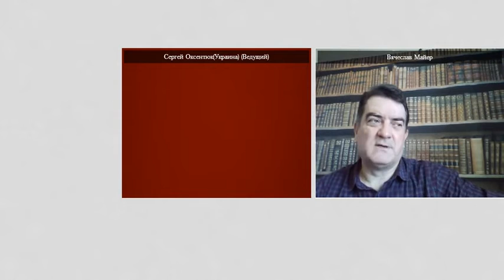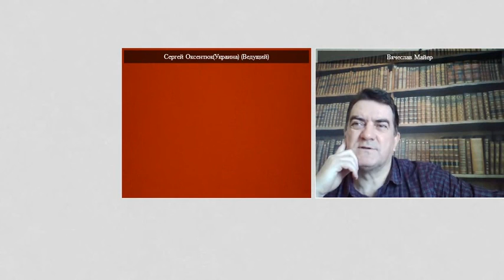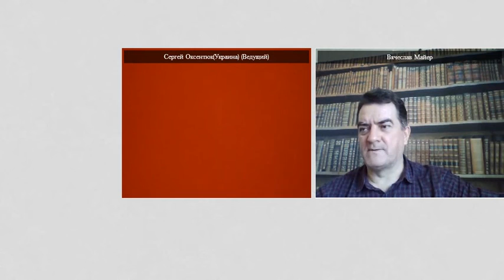Планёрка MAIER HOLDING 03 10 2016